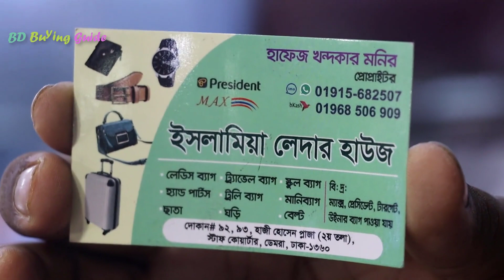💸অরিজিনাল চামড়ার মানিব্যাগের দাম 🔥 Original Leather Wallet Price in Bangladesh 2024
low budget wallet - cheap wallets for men - cheap wallet price in bangladesh - সবচেয়ে কম দামে মানিব্যাগ - low rate wallet – buffalo wallet, লেদার ওয়ালেট, leather wallet price in bangladesh,

অরজিনাল লেদারের ওয়ালেট - original leather wallet in BD - leather wallet unboxing - leather wallet review - leather wallet - money bag - original leather wallet price bd - export quality - লেদার মানিব্যাগ - money bag price bd - original leather money bag - long wallet, mens wallet -Wallet for men - buy wallet in Bangladesh

buffalo wallet – city leather wallet – Orgins wallet - Orgin wallet

king leather wallet
city leather wallet
long Leather Wallet Collection 2022
long money bag collection 2022
লেদার মানিব্যাগ
অরজিনাল লেদারের ওয়ালেট
original leather wallet in BD
leather wallet unboxing
leather wallet review
eather wallet, money bag
original leather wallet price bd
export quality
লেদার মানিব্যাগ

 money bag price bd
original leayher money bag
long wallet, mens wallet
Wallet for men, buy wallet in Bangladesh,

👉 যে কোন পণ্য ক্রয় করার পূর্বে পণ্য ও পণ্যের মান যাচাই করবেন। এই চ্যানেল শুধুমাত্র পণ্য প্রচারে সহায়তা করে থাকে, পণ্য ক্রয় বা বিক্রয়ের সাথে কোন ভাবেই জড়িত থাকে না, আর আর্থিক লেন-দেন অথবা পণ্য বা পণ্যের মানের কোন জটিলতায় (BD Buying Guide) চ্যানেলের কর্তৃপক্ষ কোন ভাবেই দায়ী থাকবেন না, ধন্যবাদ ।